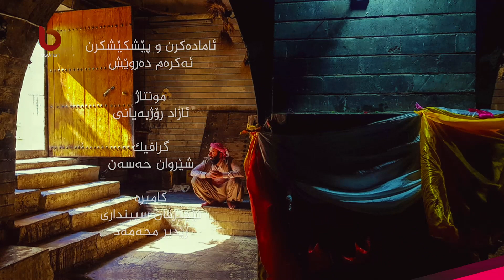stona mraza :: ستونا مرازا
ستونا مرازا
به‌شێ ئێكێ
ب مێڤانداریا : لوقمان سلێمان ، روژنامه‌ڤان
پێشكێشكرن : ئه‌كره‌م ده‌روێش